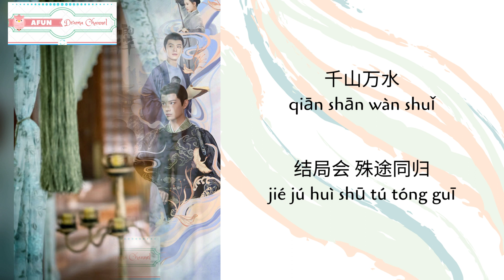Chuan Wen 传闻 - 霍尊 OST. The Romance of Tiger and Rose 《传闻中的陈芊芊》 PINYIN LYRIC